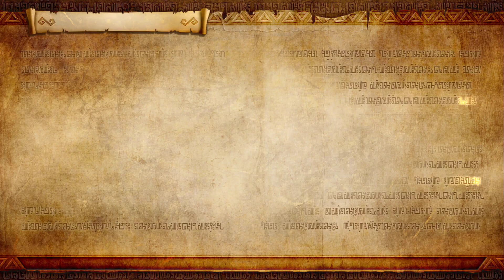"The Invasion Begins" - Cia's Tale - Legend Mode (Hero) - Hyrule Warriors Definitive Edition #18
"The Invasion Begins"

After attempting and failing to coax Volga, and having to beat Wizzro back into submission, Cia used her magic to subdue them. After that, she immediately set out for Hyrule Field. Wizzro suggested taking out the Great Fairies of Hyrule, but a few eluded them. Lana was working with the Gorons to protect them. They found one near the castle, so they tried to rid the world of it. After many of the elite troops were slain, Impa joined the battlefield. She immediately tried going for Cia, but was pushed back to the field in front of castle. Cia's plans changed quickly once Zelda entered the fray. She wanted her dead. Her plan would have probably worked if not for the interference of the very hero she longed for...